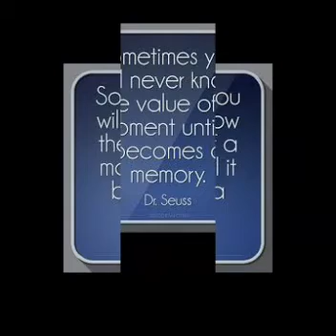St. Blaise High School, Amboli, Andheri | Teachers | Memories.